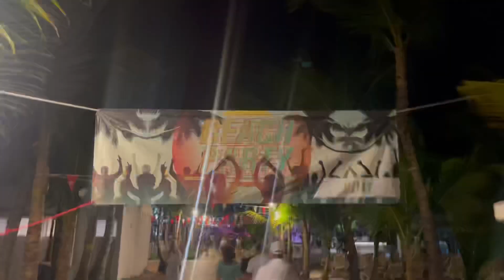PUNTA CANA |VACATION TRIP 2022 | DOMINICAN REPUBLIC | PETER MILES CHANNEL (4K)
All video footage is owned by Peter Miles Channel using GOPro Hero9

Punta Cana, the easternmost tip of the Dominican Republic, abuts the Caribbean Sea and the Atlantic Ocean. It's a region known for its 32km stretch of beaches and clear waters. The Bávaro area and Punta Cana combine to form what's known as La Costa del Coco, or the Coconut Coast, an area of lavish, all-inclusive resorts. It's popular for zip-lining, windsurfing, kayaking and sailing.